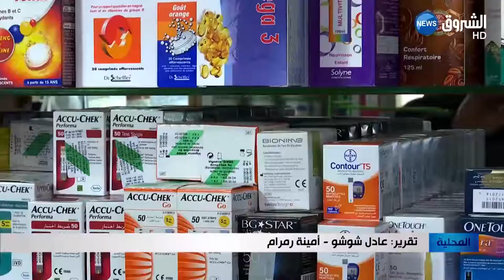Sensibilisation sur l'automédication "Me-Doc"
Reportage de la chaine Echourouk TV sur l'événement de Sensibilisation sur l'automédication "Me-Doc" organisé par le club Wemed de la faculté de médecine de l'Université Saad Dahleb de Blida. Le 19 Février 2018